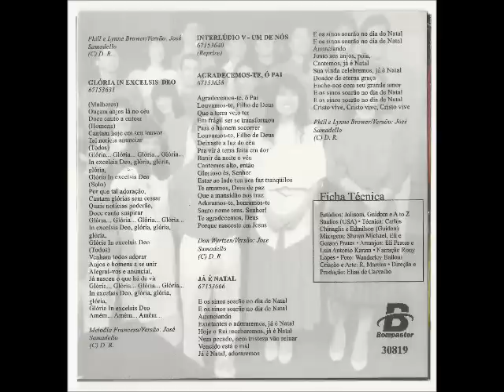Prisma Brasil 1989 Interlúdio VI Um de Nós 1989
Álbum: GLÓRIA IN EXCELSIS ...E Era Natal

Gravadora: Bompastor

Ano: 1989

FICHA TÉCNICA

ESTÚDIOS:
Jolisom
Guidom
A to Z Studios (USA)

TÉCNICA:
Carlos Chinaglia
Edmilson (Guidom)

MIXAGEM:
Shawn Michael
Eli Prates
Gerson Prates

ARRANJOS:
Eli Prates
Luis Antonio Karam

NARRAÇÃO:
Rony Lopes

FOTO:
Wanderley Bailoni

CRIAÇÃO E ARTE:
R. Martins

"Vivamos o dia de hoje como se Cristo voltasse amanhã."